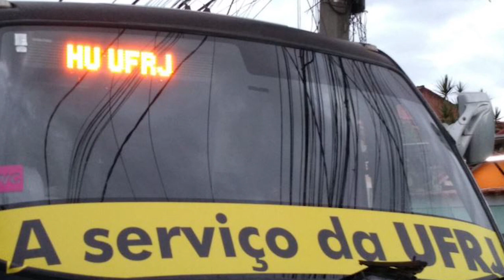Transporte gratuito para servidores do Complexo Hospitalar da UFRJ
Transporte gratuito para os plantonistas do Complexo Hospitalar da UFRJ. Uma medida que mobiliza vários setores da Universidade pra proteger os servidores e dar agilidade ao atendimento. ⁣
São 10 linhas de ônibus para o deslocamento dos servidores até as unidades. Até o momento, o serviço atende apenas aos profissionais da saúde. ⁣

As linhas, seus horarios e pontos de partida podem ser consultados
Esta é mais uma das várias iniciativas que a universidade vem promovendo para contribuir no combate à COVID-19. ⁣